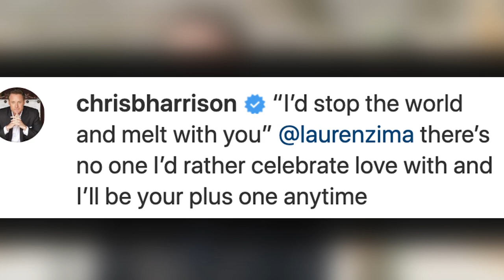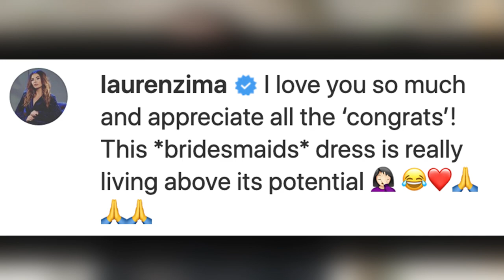Bachelor Fans Thought Chris Harrison & Lauren Zima Had a Secret Wedding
Chris Harrison and Lauren Zima are denying Marriage Claims.

More Bachelor Nation Updates:
Will Katie Thurston's Bachelorette Season END Early?

Hey guys and welcome back to another SNFH, we have to talk about the latest on Chris Harrison but before we get into it if you’re new here be sure to subscribe to our channel and ring the bell so you don’t miss out on any future updates!

Chris Harrision shook his followers with his latest instagram post that looks like a wedding photo. I mean its very deceiving because he’s wearing a tux, Lauren is in a floor length gown and because the photo is black and white it makes the dress she wore look like a traditional wedding gown. Despite his caption that reads “I'd stop the world and melt with you' @laurenzima, There's no one I'd rather celebrate love with and I'll be your plus one anytime."

Discuss: Okay based on their attire and the black and white picture making Laurens dress look white, sure I admit at first glance even I was like WAIT WHAT but after reading the caption I realized it was not a marriage photo. I feel like saying you’re celebrating love and that he was her plus one is a clear indicator that they were wedding guests what do you think?

Disregarding the caption entirely, many people still made the assumption that the two tied the knot and issued their congratulations. Once Chris and Lauren noticed everyone was assuming they were married, they both clarified that they were just attending a wedding and made light of the situation with funny responses. Lauren commented “Love you so much and appreciate all the 'congrats'! This *bridesmaids* dress is really living above its potential," and Chris also made a comment “Wow you attend one wedding together...do one chicken dance and you're hitched! Congrats Christine and Kevin on a beautiful wedding and the start of a wonderful life together. I do love this bridesmaid though❤️."

Discuss: I love that they both used a little humor in shutting down the misconception. Chris and Lauren have been together since 2018 so i’m sure marriage isn’t out of the question and now there's all this conversation surrounding their relationship...Do you think they’ll be next to tie the knot?

For those of you who don’t know, Harrison was a reoccurring guest on Entertainment Tonight’s Bachelor segments, which Lauren Zima is a correspondent for and long story short, one thing led to another and the two started dating. In an interview with PEOPLE, Chris said “We started dating and, like any relationship, she made me happy. She was kind, nice, we got along, she blended in great with my friends, and just all those steps in the relationship where you start checking those boxes off and it gets better and better and better."